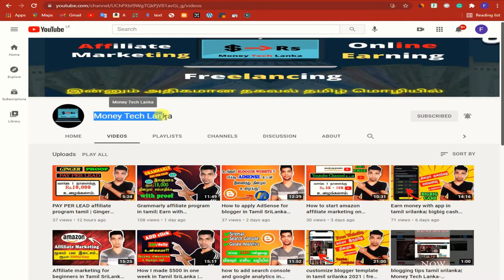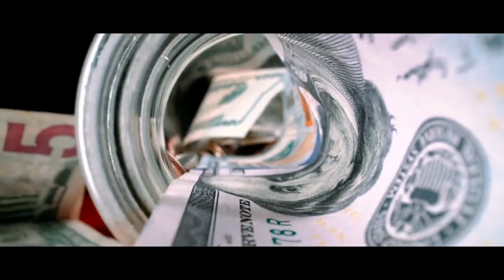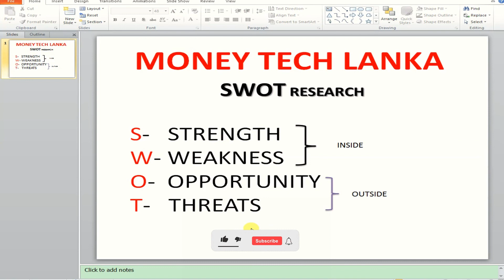Marketing research in tamil srilanka | market research full course |swot research | Money Tech Lanka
இந்த வீடியோ பற்றிய கருத்துகளை என்னோடு பகிருங்கள் நண்பர்களே!

Shared hosting for only $0.99 a month! [code- HOST21TS6 ]
[ code- NEWCOM598]

Helpful Videos-

If you like this video and give your Support to our channel

நன்றி.